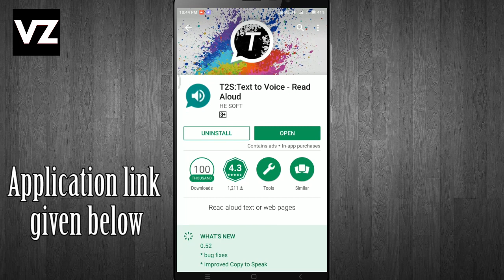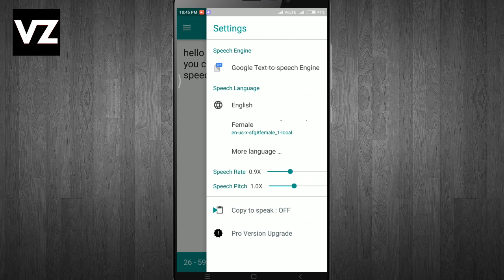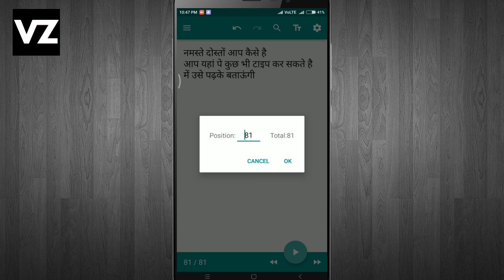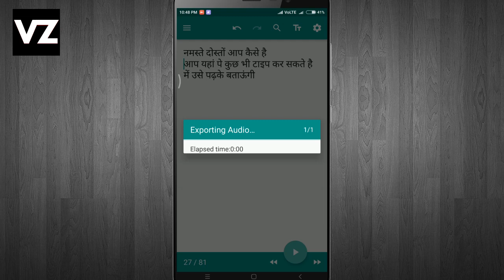Best App for Text to speech (t2s Real human voice) for android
Best android application for text to speech t2s convert any text into voice like real human voice male female voice.